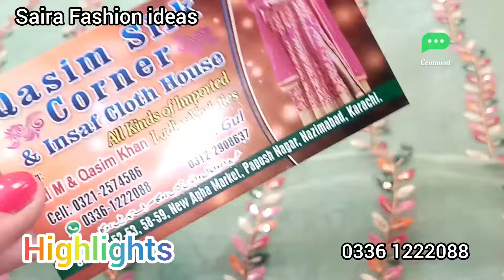💥 Paposh New Agha Market 💥 Karachi - Wedding & Partywear dresses Shopping in local Market Karachi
انتباہ！
ہماری ویڈیو دیکھنے کے بعد اپنی خود کی ذمہ داری پر لین دین کریں ہم یا ہمارا چینل کسی بھی کسی کی کاروباری کا ذمہ دار نہیں ہے
شکریہ

اپنے کاروبار کی ویڈیو بنانے کے لیے نیچے دیے گئے نمبر پہ رابطہ کریں
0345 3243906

**Paposh Market** Paposh Nagar Karachi ||
funny dresses,maxi, lehenga shararay, bags &
 clutches

Address 👇👇
Shop #52 - 53,58,59,New Agha Market.
paposh Nagar Nazimabad Karachi
Cell..03361222088

Assalamualaikum 😊 friends hope you all are fine shine 💗 in this video I am with u a biggest and reasonable Market New Agha Market ...in this Market u have many more things to buy like bags, jewelry, and fancy dresses ... so plz watch full video and press the like button must 🌹❤️❤️ Thank u 💐🤲